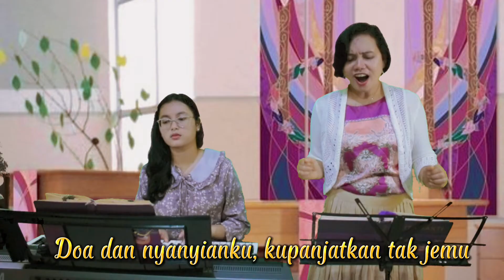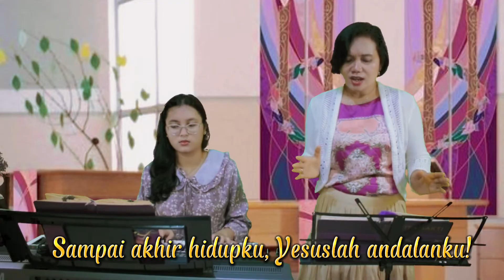GB 231 " DALAM HIDUP BERIMAN "||With Lyric|| - Yuneta Irianti Sinulingga pianis Vioren L Ginting